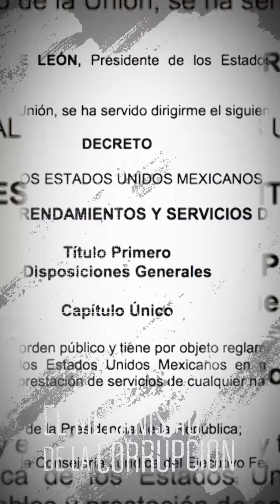Mecanismo de la corrupción | La Estafa Maestra. Las nuevas investigaciones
Descubre más contenido como este en MXPlay

"México esta en donde tu te encuentres"